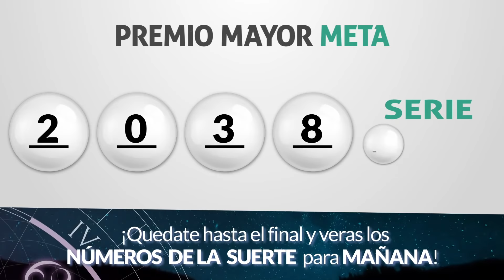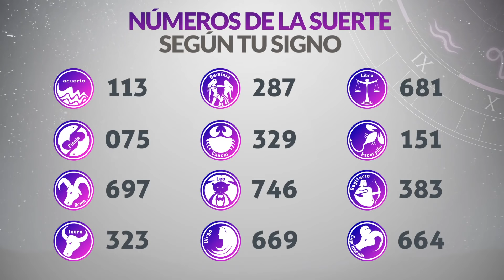Resultados Lotería de META Miércoles 28 de Abril de 2021 | PREMIO MAYOR 😱🚨💰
Resultado de la loteria de Meta Miércoles 28 de Abril de 2021
Resultado de la loteria del Meta Miércoles 28 de Abril de 2021
Resultado de la loteria del Meta veintiocho de Abril
Ultimo resultado de sorteo de la loteria de Meta
resultado de sorteo de la loteria del Meta ayer